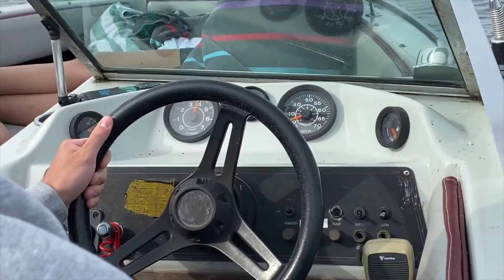UVM WEEK ONE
Took some videos of my first week at Univerity of Vermont.